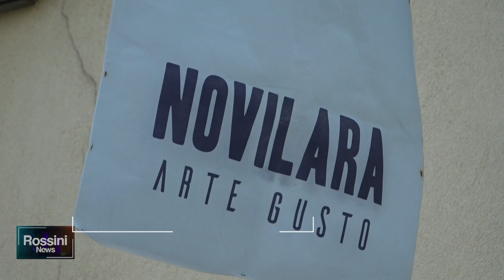SUCCESSO PER LA 10° "NOVILARA ARTE GUSTO"